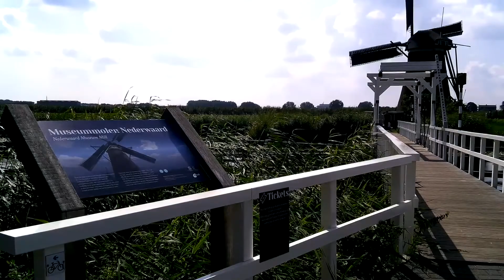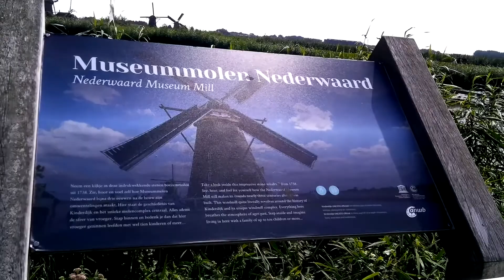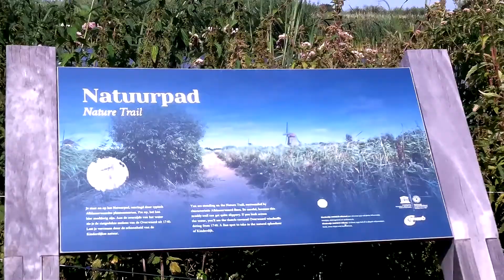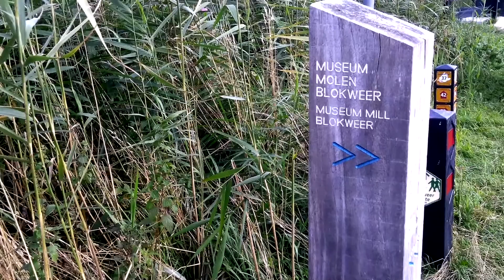Kinderdijk UNESCO World Heritage Site inscription : 1977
Iconic 18th Century Windmills that control flooding in the Polder
( low-lying land )..